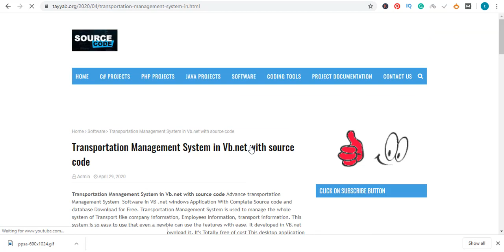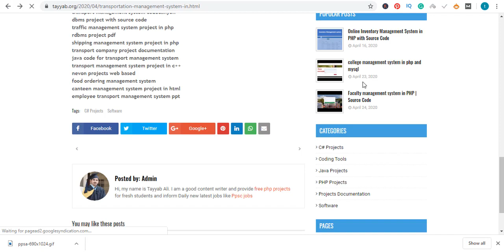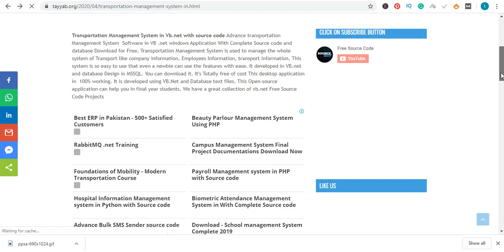Transportation Management System in Vb.net with source code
Modules
1. Lorry Management

2. Customers Management

3. Employees Management

4. Income and Expenses Management

5. Advanced records searching Facility, Advanced reports.

6. System Logs, database backup and restore facility, etc.

transportation management system tutorial

transport management system report pdf

dfd for transport management system

bus transport management system project in vb

logistics management system project in java

traffic management system project report pdf

transport management system codecanyon

dbms project with source code

traffic management system project in php

rdbms project pdf

shipping management system project in PHP,

transport company project documentation,

java code for transport management system,

transport management system project in c++,

nevon projects web based,

food ordering management system

canteen management system project in html

employee transport management system ppt

FreeSourceCode php java#.net#unity3d#android